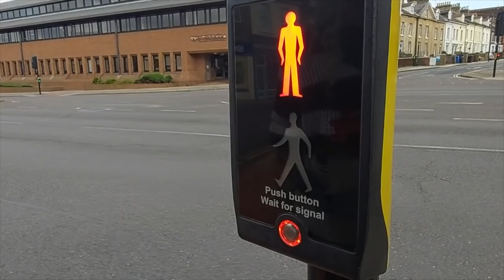Black To Blonde Hair & Extensions *PART 1* // Emily Boo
Self care = new hair! PART 1!

Huge thank you to Dan at Bohemia Hair in Ipswich!

Music - My Chemical Romance Remix - Welcome To The Black Parade (Cherney Remix)

My husband Ben - @Miles 'Dread' Prower